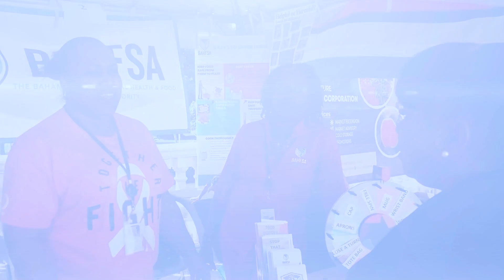SEG 1 TMEP 2098 - CAW Coverage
A Magnetic Media Production.